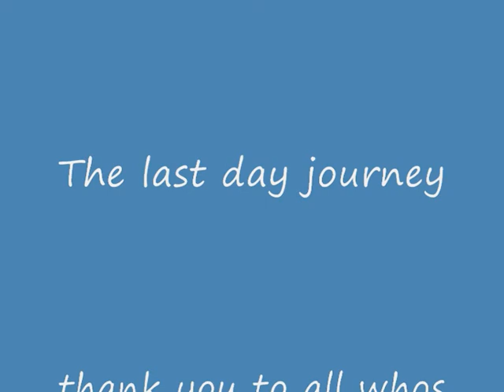the journey to school 0001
colfes school last  day 2008